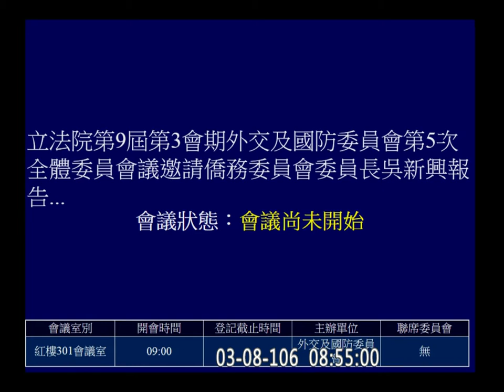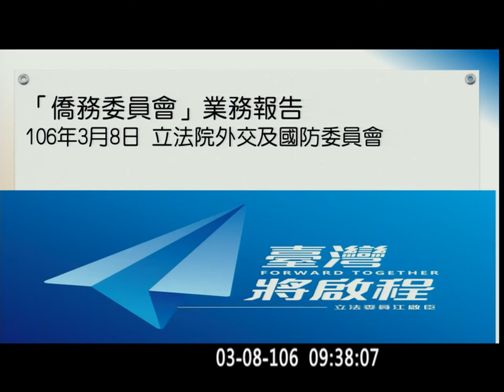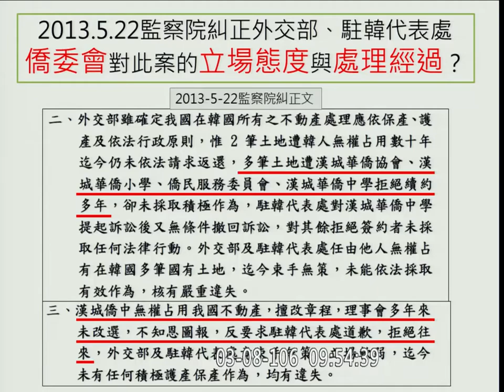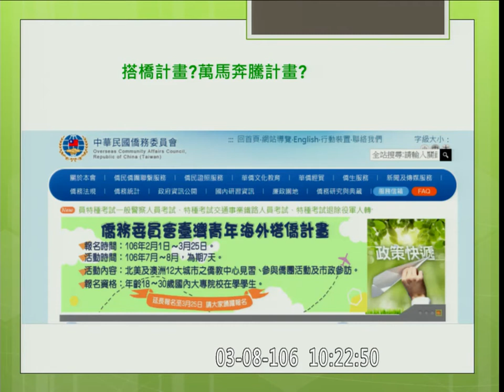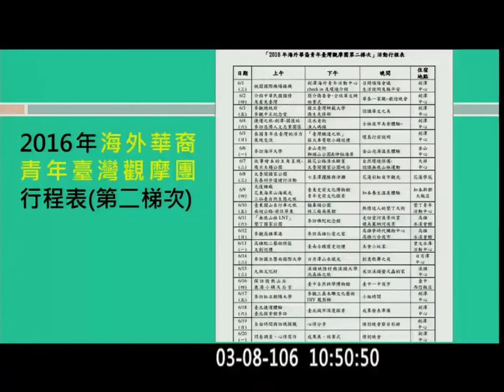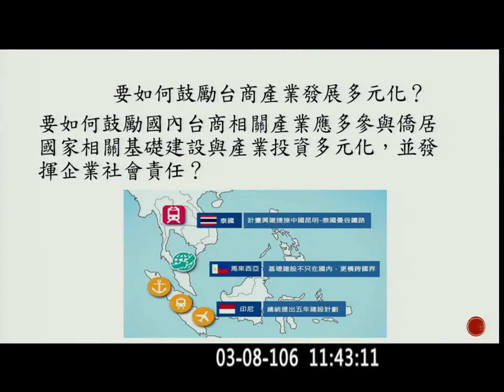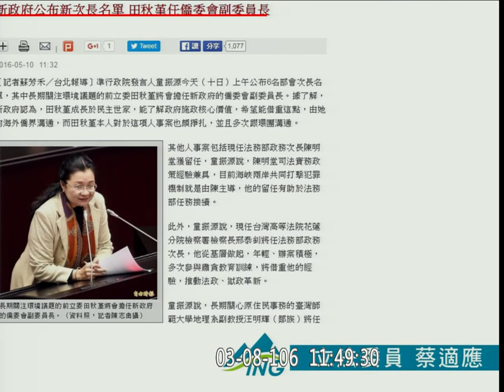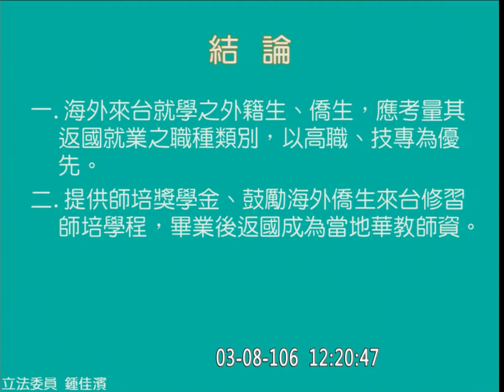2017 03 08 外交國防 僑務委員會 吳新興 f-10421 【立法院演哪齣？】